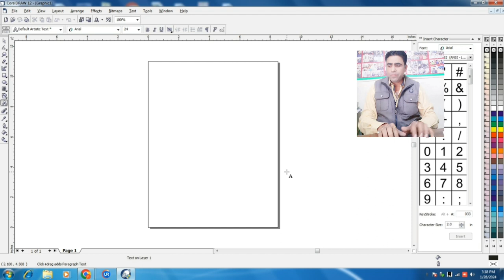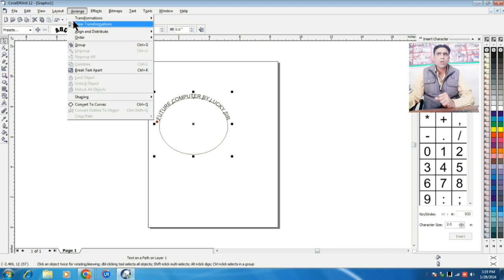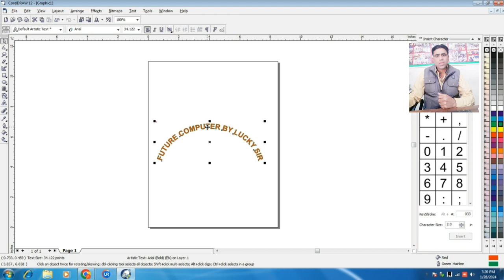Round Text in Coreldraw | Round Text logo in Coreldraw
Round Text in Coreldraw
Round Text logo in Coreldraw
type round text in coreldraw logo
round text without losing quality in coreldraw
round text logo
text in circle
easy trick in coreldraw
fir text to path in coreldraw
round logo in coreldraw
coreldraw
coreldraw designing
agar aap coreldraw ko sikhna chahte hai to ye video apko coreldraw ke tools se lekar design tak pura gyan dega. is video me maine sabhi tools se related jankari btaya hai.
coreldraw tutorial,
coreldraw complete course for beginners to advance,
coreldraw full course,
Learn Coreldraw,
coreldraw full tutorial,
coreldraw full course in hindi
Explain By computer Guru Lucky Sir

Sarvesh Lucky Yadav
Lucky Sir